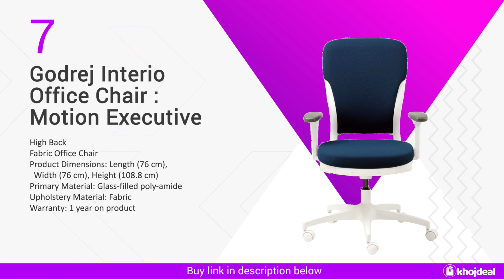Best Office Chair in India for Long Working Hours With Adjustable Height & Wheels [Long Sitting]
Office Chair is a kind of swivel chair with wheels. It is used for office work for longer productivity. It is designed in a way that makes the person feel comfortable for long hours of working.

Work from home is in trend, office setup is quite necessary for long working hours. Hence, it is important to choose office furniture wisely.

In this video, we have shared the top 7 best office chairs in India. These chairs range between Rs 2500 to Rs 20000 depending on the quality of the material and the features.

Best Office Chairs in India:

00:26 1. Green Soul Office Chair: New York
00:51 2. Green Soul Office Chair: Vienna
01:16 3. Urban Ladder Office Chair: Eisner
01:41 4. Da Urban Office Chair: Miller
02:06 5. AmazonBasics Office Chair: Executive
02:31 6. AmazonBasics Office Chair: Mid Back
02:56 7. Godrej Interio Office Chair: Motion Executive